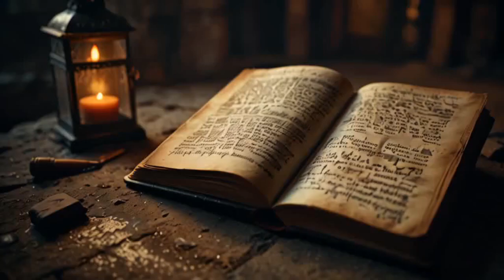Meat Pie in Barovia - AI Music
Dungeons and Dragons style parody of "Cheeseburger in Paradise" by Jimmy Buffett. Lyrics crafted by ChatGPT, music brought to life by Suno, amazing video by Noisee, and an eye-catching thumbnail by Gencraft.